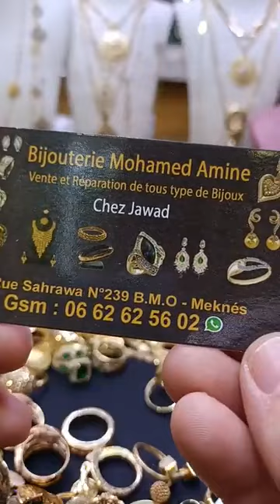هميزات العيد مع مجوهرات محمد امين